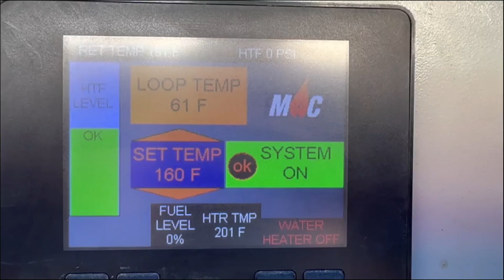2014 GENERAC MAC6000 For Sale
2014 MAC Hydronic 6000 ground heater
S/N: 06DFC0011
VIN: 1M9BH152XDB618435
4970 hours
Heating Power Gross Input: 630,000 BTU/hr (185 kW)
Combustion Efficiency: 86%
Operating Temp: 65-185°F
Hose Length: 3,000 feet
Fuel Rate: 4.5 gph + .65 gph w/genset
Fuel Capacity: 225 gallons
6 Optional hook up ports
Electric hose reel with foot pedal control

Great running unit, heats up extremely fast, ready to go to work

We are happy to help with a shipping quote